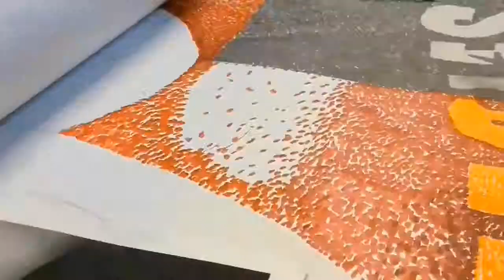Self Portrait with Pointillism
The Mowgli's- San Francisco

Can you find the smiley face?